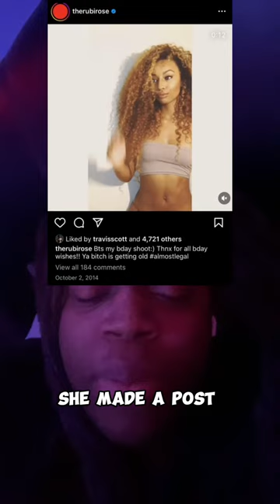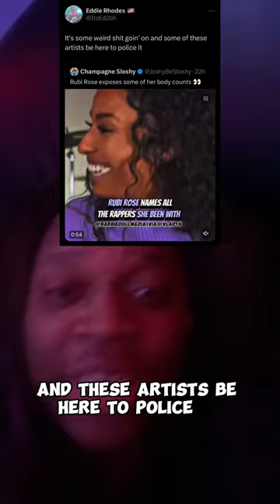TRAVIS SCOTT ON DRAKE TIMING?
Travis we can see everything you do no matter how hard you try to cover it up